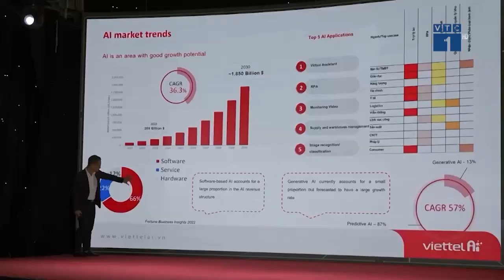GenAI ứng dụng trong lĩnh vực Tài chính - Ngân hàng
Hiện nay các ứng dụng AI phổ biến trong lĩnh vực ngân hàng bao gồm cả AI truyền thống cho phân tích dữ liệu hay còn gọi là Predictive AI, AI tạo sinh (GenAI), và cả những bài toán cần sự kết hợp của cả GenAI và Predictive AI. Chẳng hạn, việc phát triển một hệ thống chatbot chăm sóc khách hàng là nhiệm vụ của GenAI, vì nó có khả năng tương tác tự nhiên và cá nhân hóa trải nghiệm người dùng.

Tuy nhiên, để chatbot này có thể nhận biết và phân tích hành vi, lịch sử mua sắm của khách hàng và từ đó đề xuất các gói dịch vụ phù hợp, cần sự phối hợp giữa Predictive AI và GenAI. Predictive AI giúp dự đoán và hiểu rõ nhu cầu của khách hàng dựa trên dữ liệu lịch sử, trong khi GenAI cung cấp khả năng tương tác linh hoạt và sáng tạo. Sự kết hợp này tạo nên một hệ thống chatbot thông minh và hiệu quả, nâng cao trải nghiệm và sự hài lòng của khách hàng.